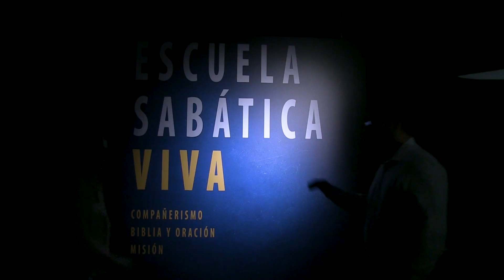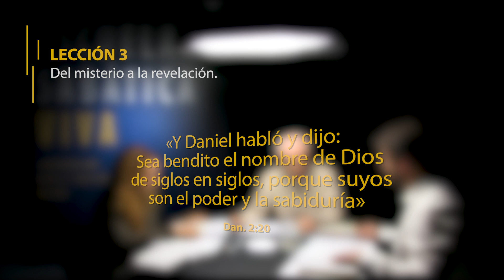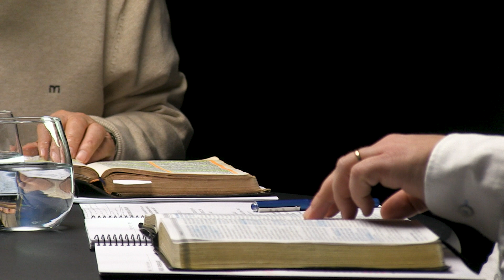1º trimestre 2020 - ESCUELA SABÁTICA VIVA - Lección 3. Del misterio a la revelación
ESCUELA SABÁTICA VIVA es un programa de apoyo para la iglesia cuyo objetivo es convertir cada clase en una Unidad de Acción que practique el COMPAÑERISMO, ESTUDIE LA BIBLIA y EXPERIMENTE LA MISIÓN COMO ESTILO DE VIDA.